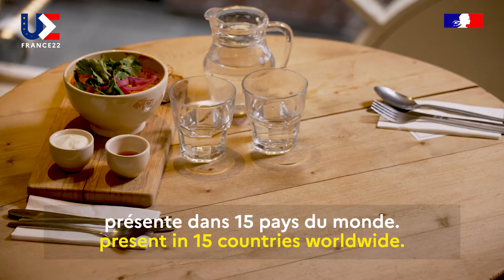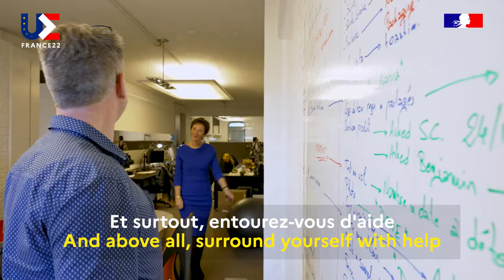27 femmes - Annick Van Overstraeten - Belgique